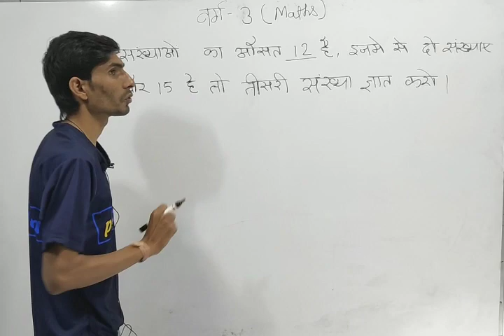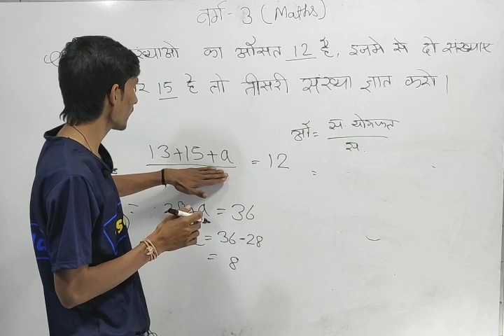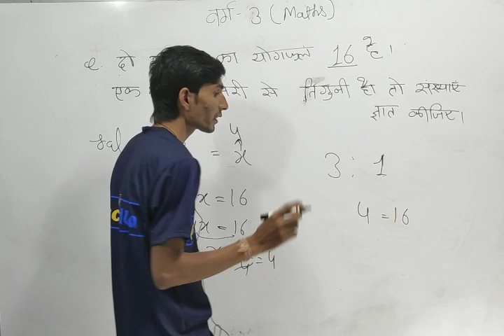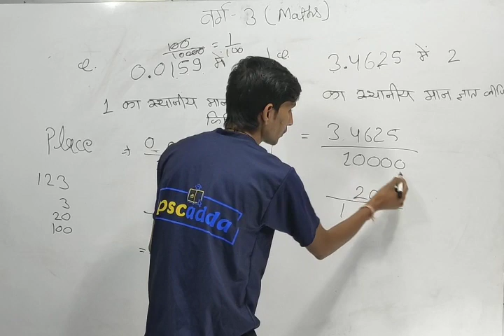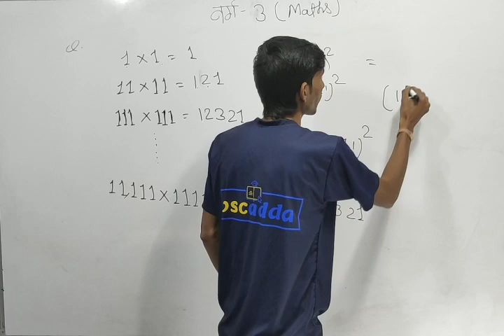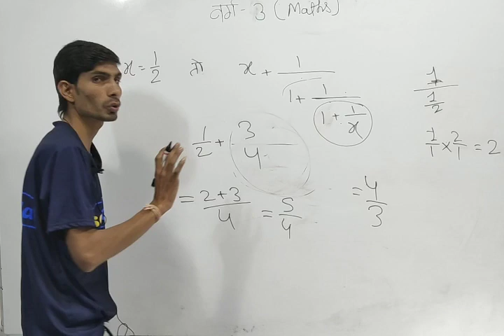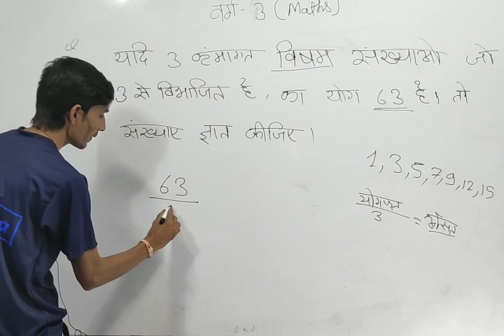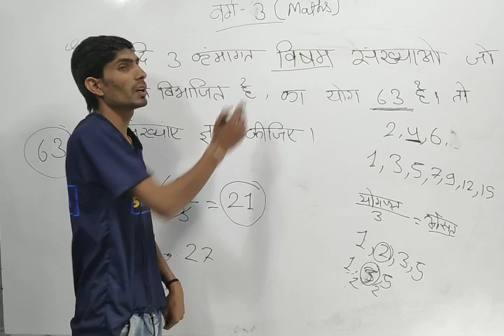L5: प्राथमिक शिक्षक संविदा वर्ग 3 // गणित // सम्पूर्ण तैयारी | Varg 3 Maths Class - PSCADDA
Samvida Shikshak Varg 3 Maths Live Class - Number System ( संख्या पद्धति ) Part 4

संविदा शिक्षक वर्ग 3 गणित - संख्या पद्धति // MP TET Varg 3 Maths Free Online Class

प्राथमिक शिक्षक वर्ग 3 गणित क्लास 2020 |  फ्री ऑनलाइन क्लास वर्ग 3 गणित

Varg 3
Mp varg 3 ka syllabus
Varg 3 sanskrit ka syllabus
Varg 3 ki vacancy kab aayegi 2019
Varg 3 ki vacancy kab aayegi 2020
3rd grade ki vacancy kab aayegi
Varg 3 samvida shikshak math
Varg 3 syllabus 2019 hindi
Varg 3 sanskrit syllabus 2019
3rd grade ki taiyari kaise kare
Third grade ki taiyari kaise kare
3rd grade teacher ki taiyari kaise kare
Reet 3rd grade ki taiyari kaise kare
Librarian 3rd grade ki taiyari kaise kare
Third grade teacher ki taiyari kaise kare